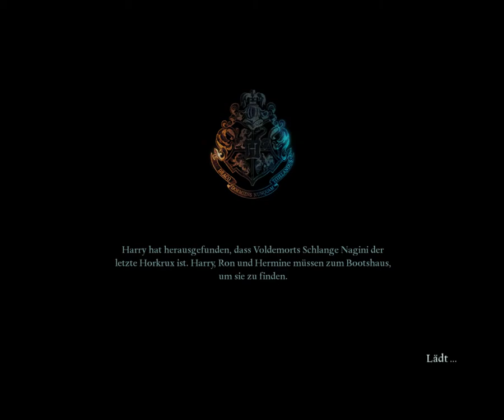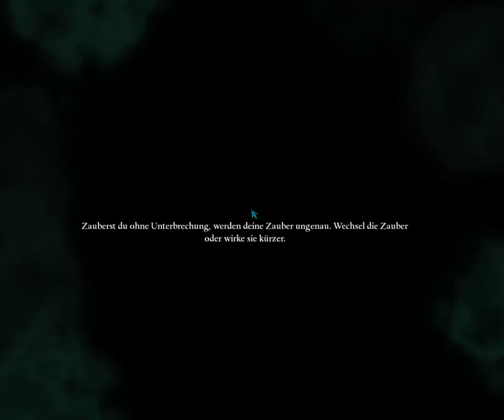Let's play Harry Potter und die Heiligtümer des Todes Teil 2 Die Schlacht von Hogwarts HD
Ich spiele Harry Potter und die Heiligtümer des Todes Teil 2 Demo.